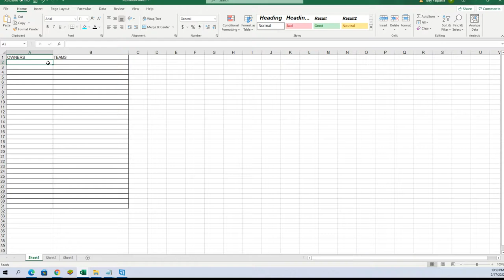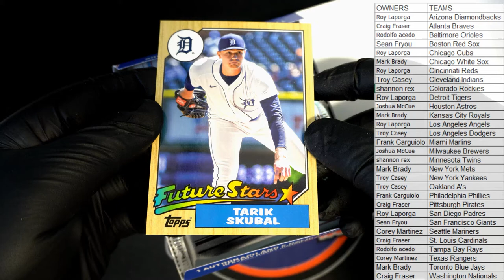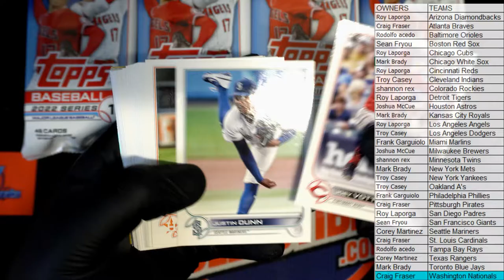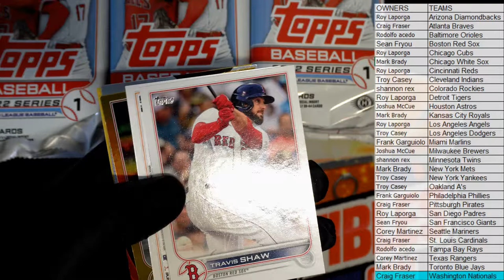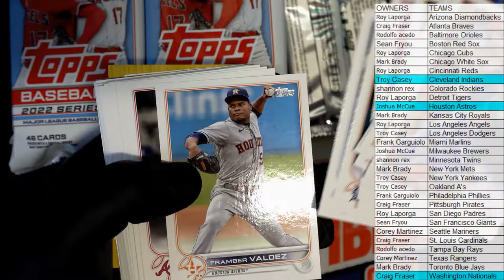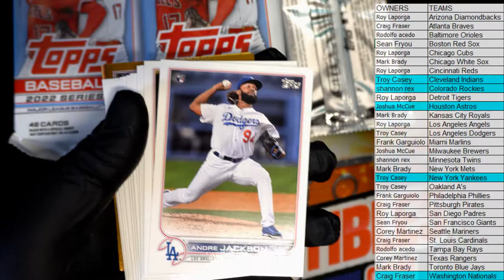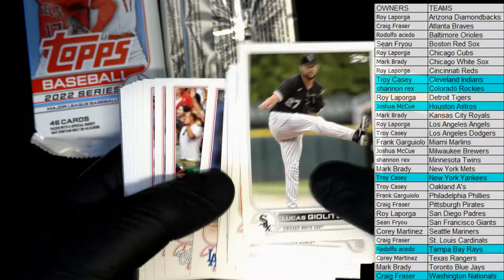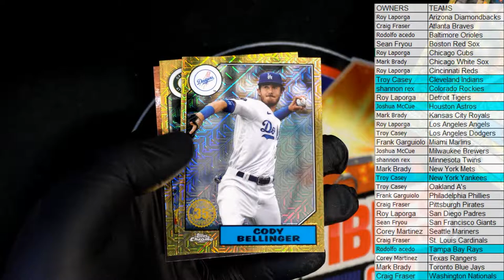2022 Topps Series 1 Baseball JUMBO ID 22TOPPSJUMB114